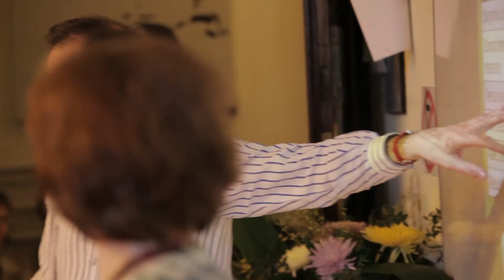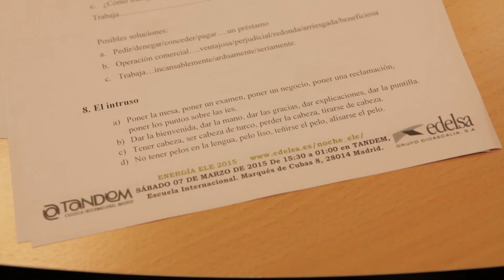VÍDEO ENERGÍA ELE 2015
Así fue la edición de 2015 de Energía ELE, las jornadas de TANDEM Madrid y Edelsa para profesores de español. Reportaje de las jornadas y entrevistas con los participantes.